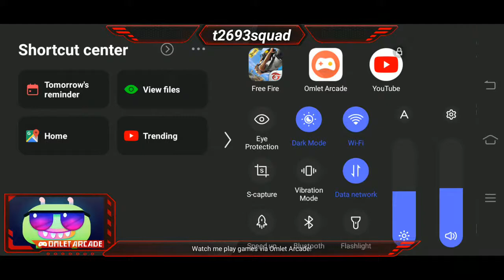victory charges full power engage